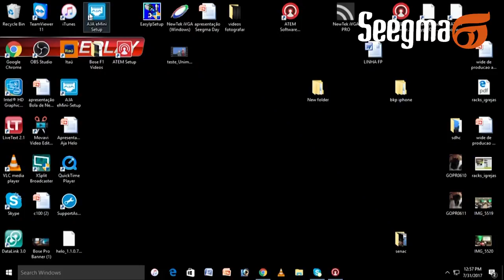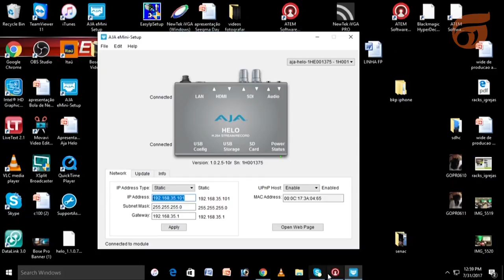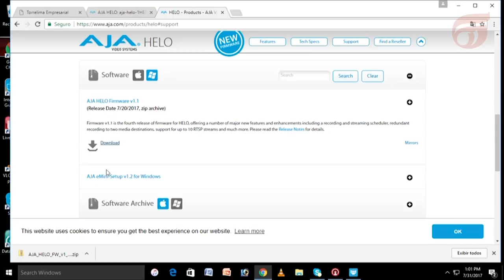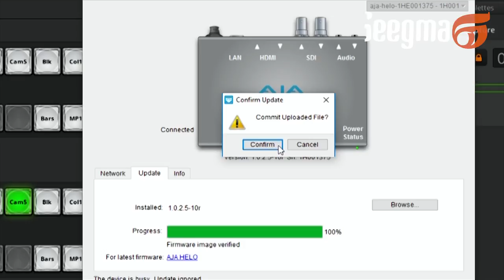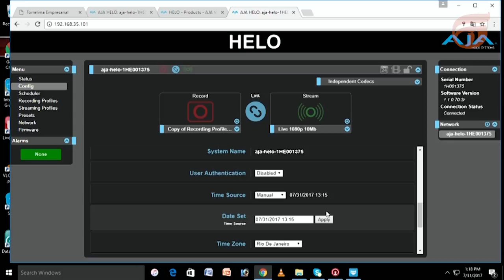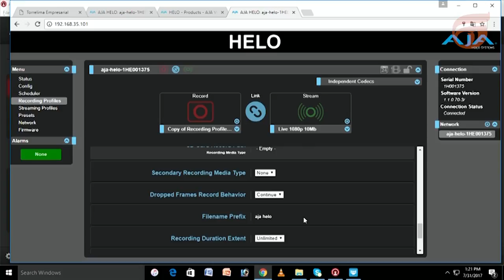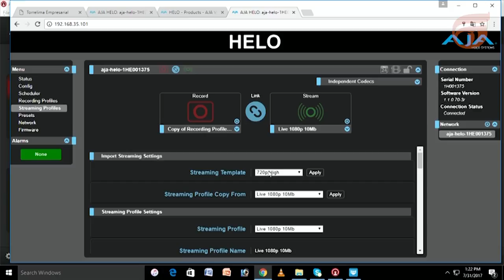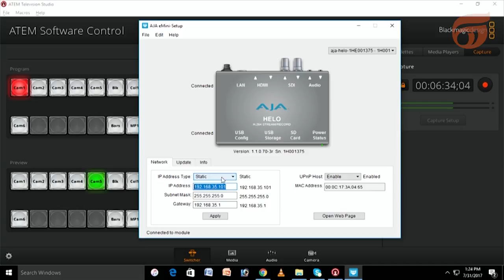AJA Helo setup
Tutorial de Instalação e utilização da AJa Helo